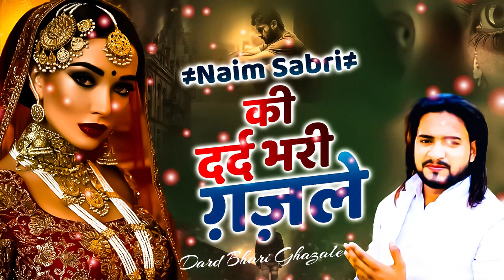आशिको के लिए Naim Sabri की दर्द भरी ग़ज़लें💔~ Nonstop Sad Ghazal | Naim Sabri Superhit Ghazal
Title : बेहद दर्द भरी ग़ज़लें
Artist : Naim Sabri
Mix & Recording : S Kalyani (Kapil Gandhi)
Label : Jannat Music